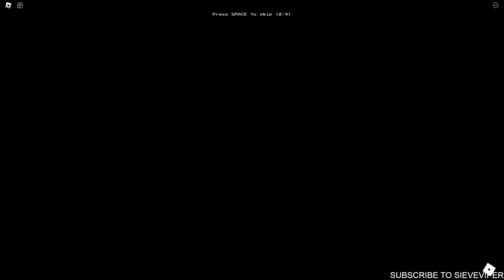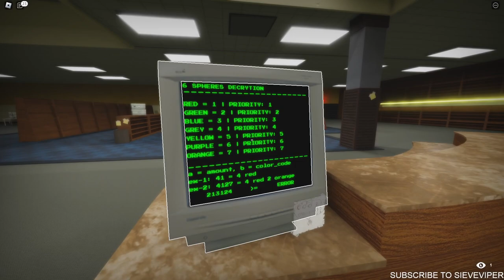WHAT THE H IS THAT! | ROBLOX #33 | Apeirophobia [UPDATE 3.5]